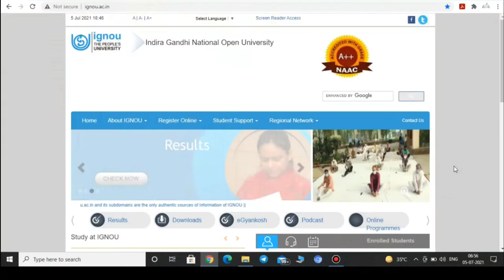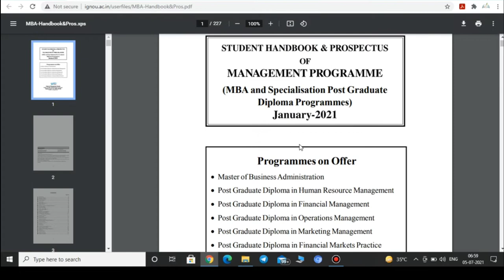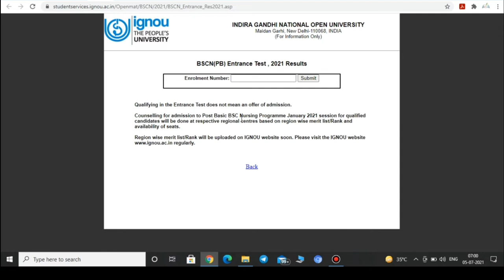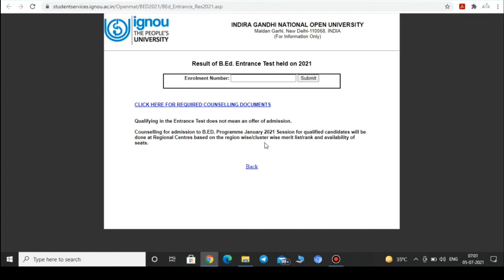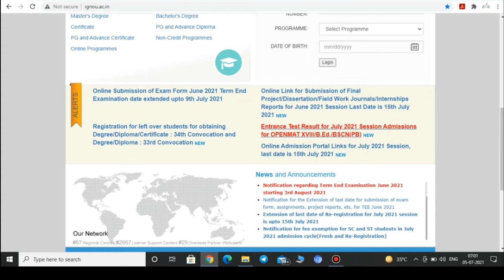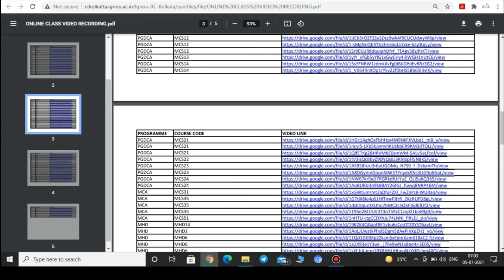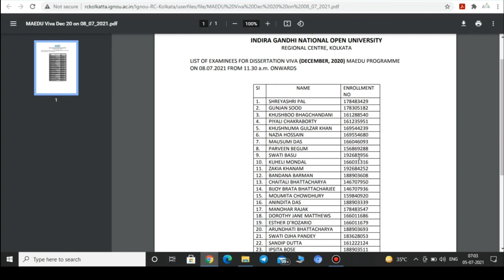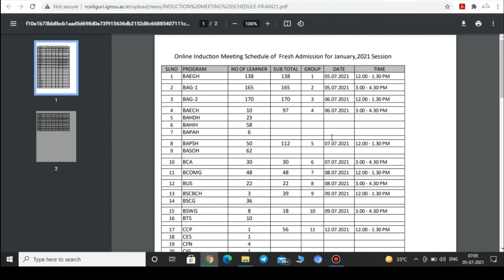IGNOU Openmat MBA BSC Nursing BEd Entrance Test Result Declared || IGNOU Counselling Videos For All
Namaskar Dosto
IGNOU Ne Openmat MBA BSC Nursing BEd Entrance Test Ka Result Finally Declare kar Diya Hai Lekin Ab Admission Kaise Hoga wo Sare Process Mai Apko Samajha Dunga aur Different Regional Centre Se bhi Update Hai Jisme Counselling Ki Videos Bhi Jari Ki Gayi Hai Jo Sabhi students Ke liye Kaphi Helpful Hai. Hope you will like the information.

Entrance Test Result for July 2021 Session Admissions for OPENMAT XVIII/B.Ed./BSCN(PB): Check Now👇

1. IGNOU Openmat MBA BSC Nursing BEd Entrance Test Result Declared
2. IGNOU Counselling Videos For All Students
3. IGNOU Viva and Practicals Counselling Schedules

Time Stamp
0:00 Intro
0:46 Openmat MBA entrance Result and Admission Info.
3:09 BSCN (PB) Result and Admission Info.
4:00 BEd Entrance Result and Admission Info.
5:05 Different Regional Centre Updates
5:25 RC Deoghar Counselling Schedule
5:56 RC Kolkata Counselling Videos For All Student and Viva Schedules
7:34 RC Raghunathganj Live Session for new programme update
8:06 RC Trivendram MAAN Practical Exam Schedule
8:26 RC Siliguri Induction Meeting Schedule
8:58 Feedback, please

Dhanyawad Dosto